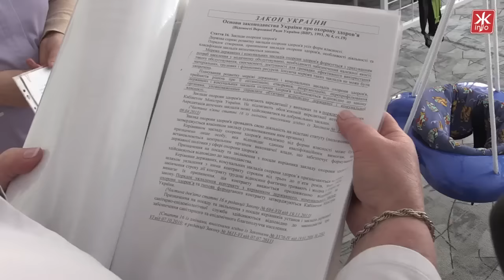У відділенні реабілітації при Житомирському будинку дитини зможуть лікуватися лише вихованці закладу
Вже сім років на базі Житомирського обласного спеціалізованого будинку для дітей у відділенні медико-соціальної реабілітації впроваджується пілотний проект МОЗ України, який дозволяє дітям із повних сімей, які мають відхилення у розвитку, амбулаторно лікуватися у відділенні разом із вихованцями дитячого будинку. Таким чином, з 2010 по 2016 рік пролікувалося понад дві тисячі дітей. До кожного, кажуть лікарі, обирають індивідуальний підхід: пісочна, музична та арт терапія, логопедичні та ортопедичні масажі, кінезотерапія. За комплексним лікування для свого сина, до центру, із Радомишля, приїхала і Олександра.